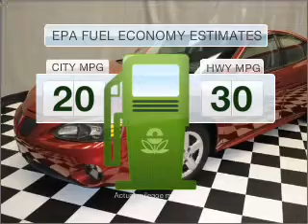2006 Pontiac Grand Prix - Cincinnati OH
Year: 2006
Make: Pontiac
Model: Grand Prix
Trim: BASE
Engine: 3.8 liter 6 cylinder 12 valve
Transmission: 4-Speed Automatic
Color: Red
Mileage: 67321
Address:
9673 Kings Automall Rd